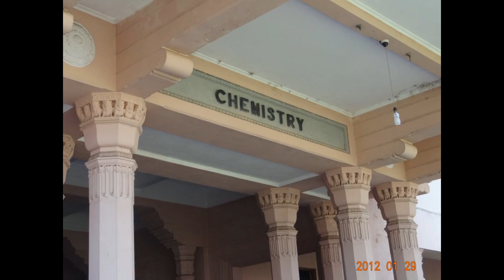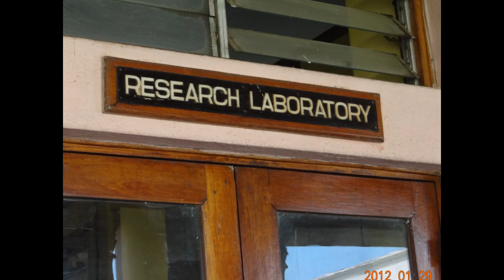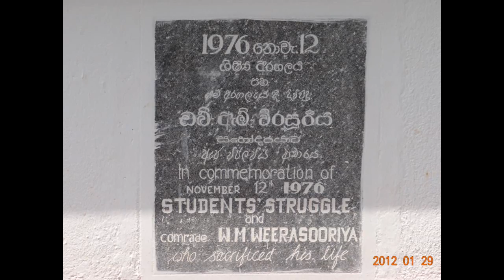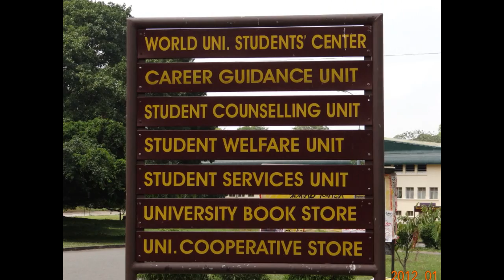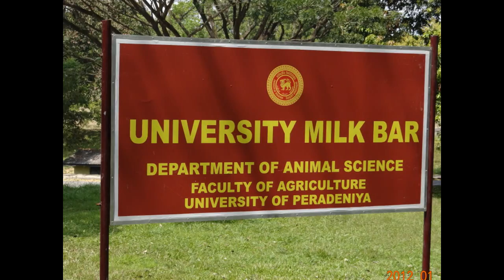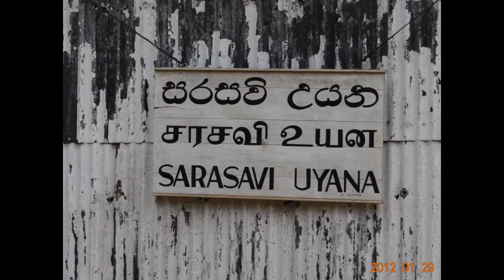University of Peradeniya - A short drive through...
Please enjoy a small clip and some pictures from my recent to visit to the "heaven on earth for learn".  Someone else first used Pandith Amaradeva's Aradhana Song for another clip on Peredeniya, but I could not find another song to get the same feeling. Hope no one will get offended.